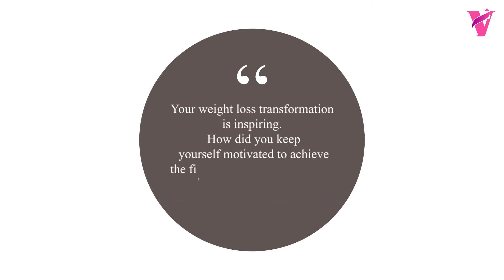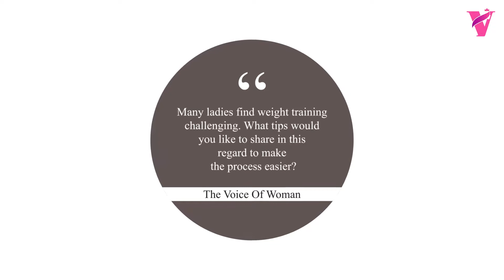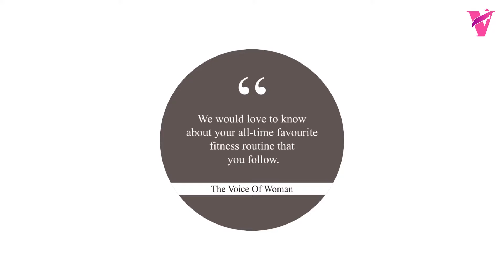Easy Fitness Tips Revealed By Mukti Gautam | Certified Fitness Coach | Weight Loss Target For Women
Learn the ABCs of weight loss with none other than Mukti Gautam who is a certified fitness coach. It is important to celebrate all body shape and sizes. But it is also okay if you want to lose some weight and aim to get a better body shape
Mukti Gautam herself has lost tremendous weight becoming a fit woman. She is an inspirational personality who has her own fitness-related youtube channel with a significant number of subscribers. Are you confused about how to proceed with weight loss?
Watch this exclusive interview of Mukti Gautam only on The Voice of Woman where she shares some common mistakes women do to lose weight, weight loss target tips for women, the importance of a balanced diet for women's health with weight loss.
She believes fasting is the best way to lose weight for women and she practices it as well.